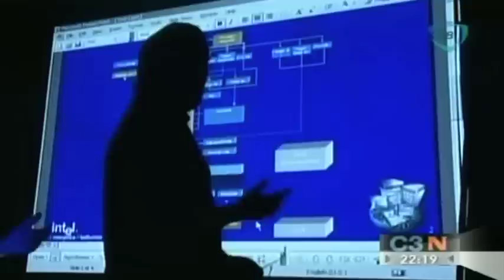Enrique Peña Nieto aprobará reformas estructurales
El presidente Enrique Peña Nieto dijo que el acuerdo con Estados Unidos relacionado con el déficit fiscal atempera el riesgo de crisis en el mundo indicando que en México se debe fortalecer el mercado interno.